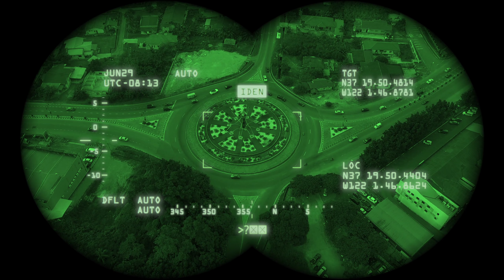Moments In Time - Episode 2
A short aerial video of Kluang, a vibrant town located in Johor, Malaysia